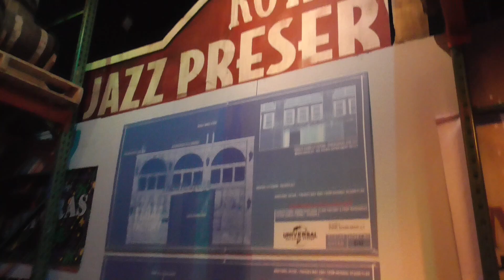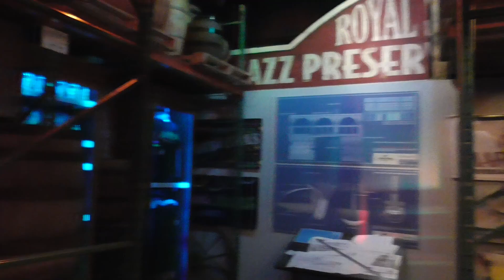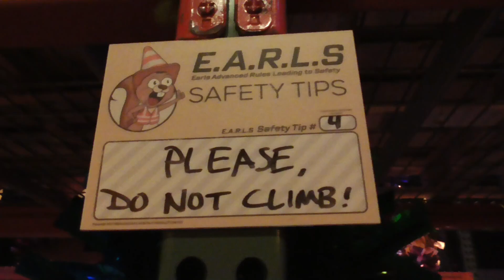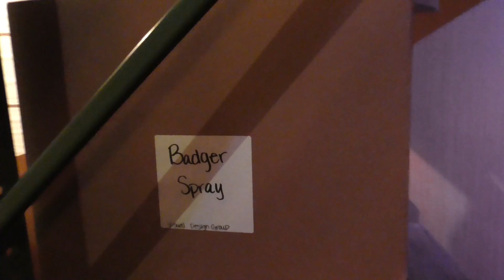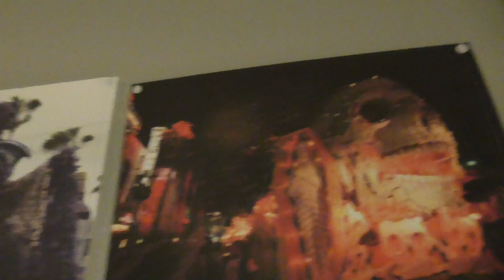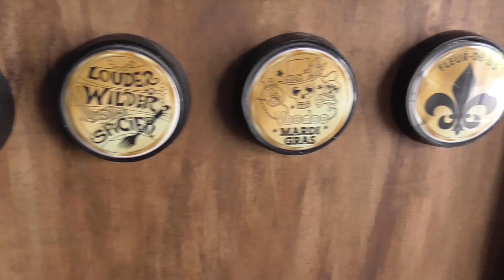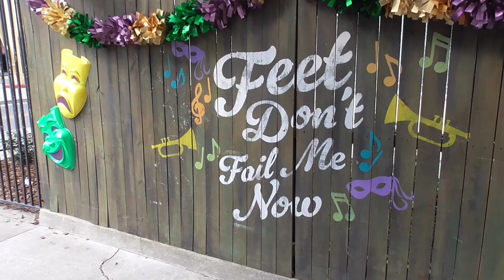Mardi Gras Tribute Store at Universal Studios Florida Tour 2022 - Float Factory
Mardi Gras at Universal Orlando runs through April 24. Tribute Store features merchandise in a themed environment, this year designed to look like stages of development for creating a new parade float!